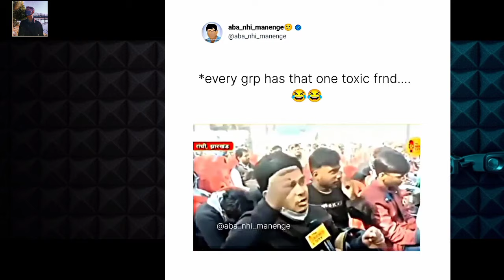𝙐𝙍𝙁𝙄 𝙅𝙄𝙄 𝙆𝘼 ll 𝘼𝙋𝙉𝘼 𝙏𝙍𝘼𝙉𝘿 𝙡𝙡 𝙤𝙢𝙜 𝙤𝙡𝙖 👋😄 2022ll 𝙑𝙄𝘿𝙀𝙊.....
Hey guys! Today I’m going to show you how [topic]. {merch URL} 🎙️Listen to my podcast: {podcast URL} Join my Patreon Channel: {patreon URL} 📸Add me on Instagram: {Instagram URL} 🐦Add me on Twitter: {Twitter URL} 📕Add me on Facebook: {Facebook URL} 👻Add me on Snapchat: {Snapchat URL} 🧑‍💼Add me on LinkedIn: {LinkedIn URL} [Write at least 3 paragraphs explaining your video] [Write a paragraph about your channel or add a discliamer if you're using affiliate link
𝙪𝙧𝙛𝙞07
𝙖𝙥𝙥𝙪4021